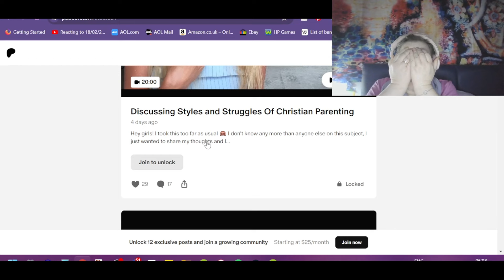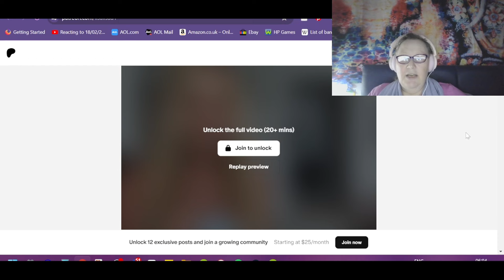Janice watch 08/06/2024